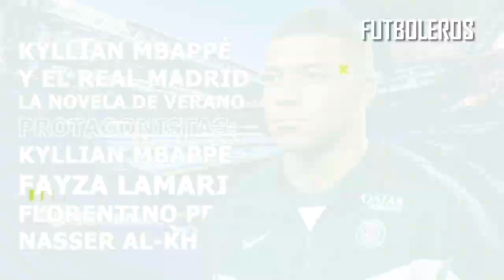Esta es LA RAZÓN por la QUE MBAPPÉ no HA FICHADO por el MADRID, La MADRE de MBAPPÉ tiene la LLAVE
El culebrón de Kylian Mbappé, por mucho que insista el PSG que quiere venderle lo antes posible si no renueva, no va a decidirse en cuestión de días. Primero, porque la intención del jugador es clara, seguir la próxima temporada en la capital francesa. Y, segundo, porque el club, de puertas hacia dentro, está intentando renovarle para no verse condenado a venderle, que es lo que transmiten en Qatar desde que tuvieron constancia de la carta del jugador a negarse a renovar hasta 2025.

Que Mbappé diga que no quiere renovar no significa que vaya a forzar su salida ni que esté dispuesto a perdonar las ingentes cantidades de dinero que debe abonarle el PSG. Además de su sueldo, que asciende a 72 millones de euros por temporada, el conjunto parisino tendría que pagarle 80 millones de euros el próximo 1 de septiembre en el caso de que siga en Francia una temporada más.

Dentro de este culebrón, indescifrable en todos los sentidos, aparece un tira y afloja de ambas partes. Si el PSG manifiesta públicamente que quiere vender a Kylian Mbappé, quedará evidenciado, ya que la prima de fidelidad que tendría que abonarle la entidad francesa sería una obligación, o así lo entiende el entorno del jugador. En este caso, el futbolista, en el hipotético caso de salir traspasado, podría emplazar al que es todavia su club a un litigio al entender que la prima le corresponde al no haber pedido salir en ningún momento.

Mbappé no quiere dar el primer paso. Y, en caso de hacerlo, el PSG entendería que no está obligado a pagarle los 80 millones al haber manifestado su intención de dejar la capital francesa este verano. En otro orden de cosas, si hay un club que llega a un acuerdo con el conjunto francés para ficharle, Mbappé podría pedirle al PSG una especie de ‘bono’ para que esa prima de fidelidad no desaparezca, teniendo en cuenta que no ha sido el futbolista el que ha pedido su traspaso.

Entramos en una fase decisiva, un mes de julio en el que se verá realmente quién está jugando sus cartas y quién va de farol. De momento, Mbappé es inflexible. No quiere perdonar ni un euro del contrato más importante de la historia del fútbol europeo y el PSG, aunque filtre que quiere venderle, es consciente de que su poder de negociación puede reducirse al estar atado a una prima que se firmó en mayo de 2022. El delantero, entretanto, disfruta de sus vacaciones en Miami y se reincorporará a los entrenamientos más tarde al haber disputado partidos internacionales en junio.